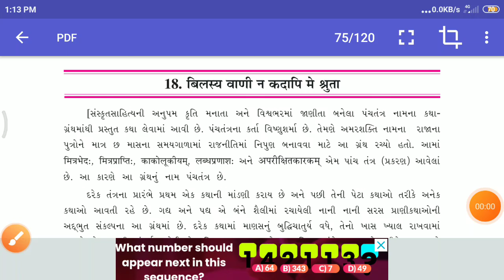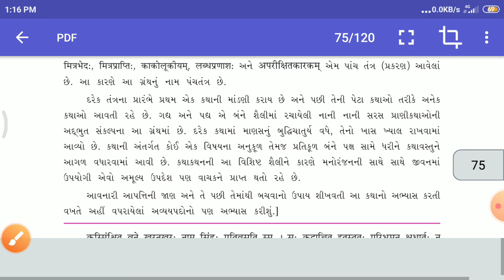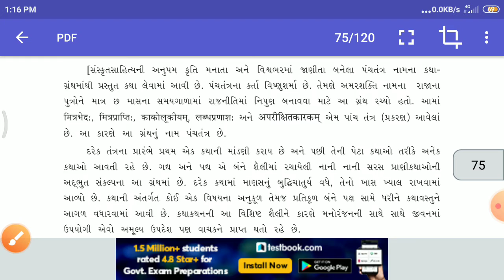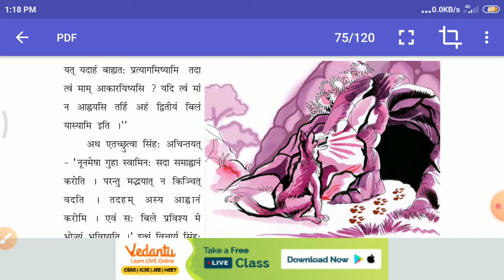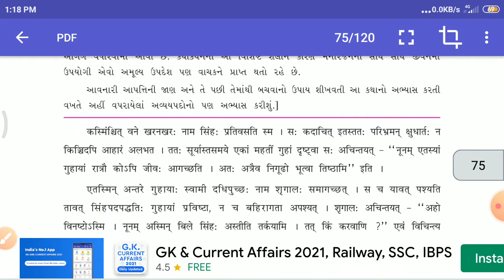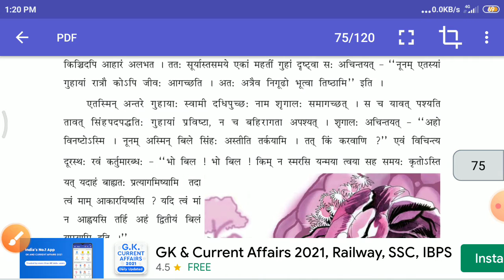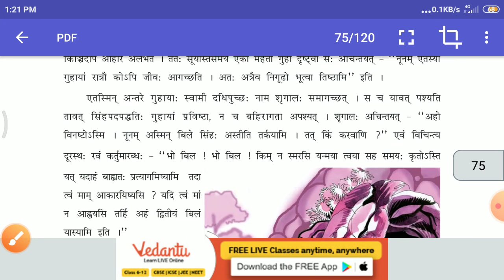ધોરણ 9 | સંસ્કૃત | પાઠ 18 | बिलस्य वाणी न कदापि मे श्रुता | ભાગ 1 | Shaktisinh Gohil